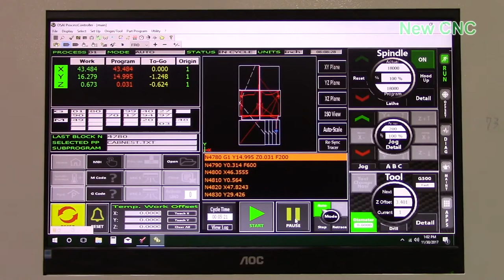Cabinet Nest cut on Talent CNC Machine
This video features our Talent machine cutting a full cabinet nest out of a sheet of Melamine in just 8 minutes! Great shots of the machine in action as well as close-up spindle shots. All in real time, no sped-up footage!